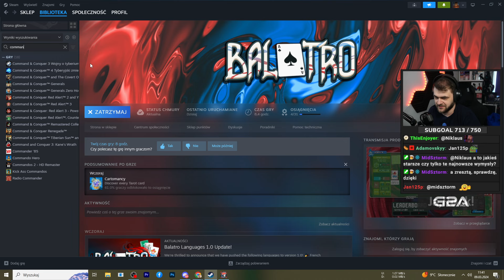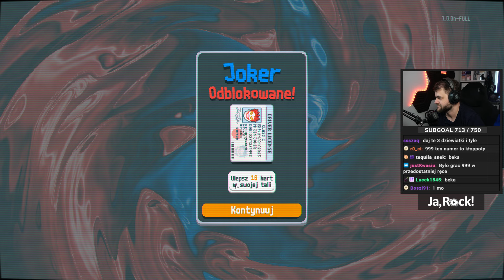Pierwszy raz doszedłem do last bossa - Balatro (#9)